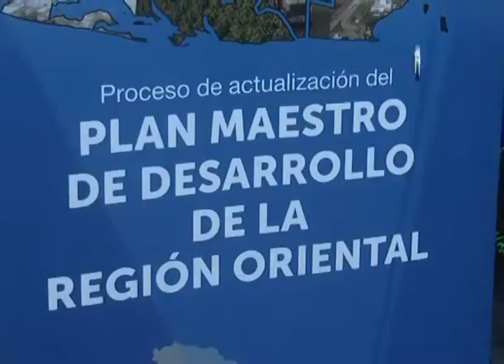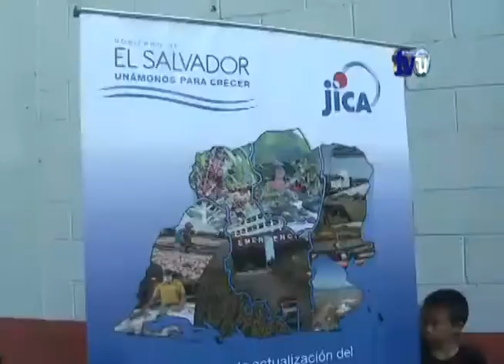Juramentan Asamblea Ciudadana en Usulután